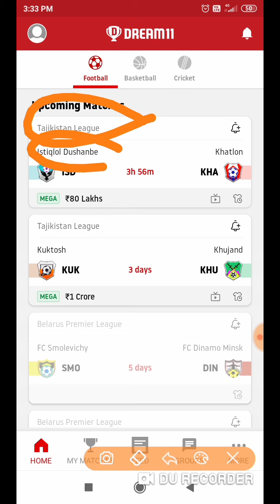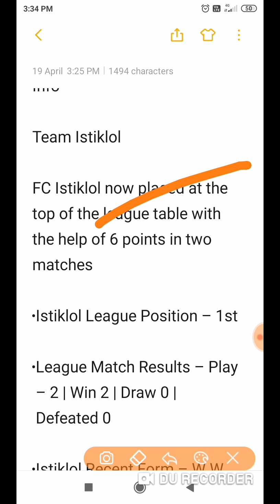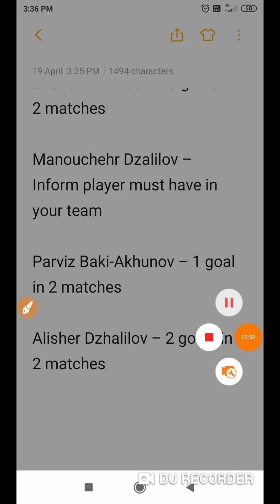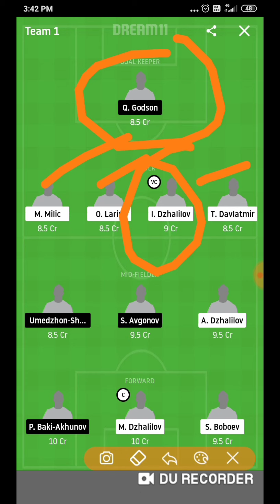ISD vs KHA Dream11 Team Prediction | Tajikistan League 2020: ISD vs KHA Playing11 & News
ISD vs KHA Dream11 Team Prediction | ISD vs KHA Dream11 | ISD vs KHA Dream11 Prediction | ISD vs KHA Dream11 Team | Tajikistan League 2020 – In this article, we will Provide you a match preview of the Tajikistan League Football Matches. Today’s football match will be played among Istiklol vs Khatlon

Team – Istiklol vs Khatlon

Tournament – Tajikistan League 2020

Venue: Respublikanskiy Stadium im. M. V. Frunze

Match Date & Timing: April 19, 2020 @ 19.30 (IST)

ISD vs KHA Drean11 | Probable Lineup

Istiqlol Dushanbe

Yatimov, Zhalilov, Larin, Milich, Dzhuraboev, Tabrez, A Zhalilov, Svezhov, Juraev, M Zhalilov, Orazsakhedov

Khatlon

Godson, Milic, Larin, Davlatmir, Khanonov, Alisher, Parviz Baki-Akhunov, E Boboev, Avgonov, Uzokov, Dzhuraev

ISD vs KHA Dream11 Stats & Info

Team Istiklol

FC Istiklol now placed at the top of the league table with the help of 6 points in two matches

Istiklol League Position – 1st

League Match Results – Play – 2 | Win 2 | Draw 0 | Defeated 0

Istiklol Recent Form – W W

Team Khatlon

FC Khatlon now placed at the 2nd placed in the league table with the help of 6 points in two matches

Khatlon League Position – 2nd

Khatlon Recent Form – W W

Head To Head Match Stats

Istiklol Won – 4

Khatlon Won – 0

Match Draw – 0

ISD vs KHA Dream11 Match Prediction

Istiklol to win – 99.90%
Khatlon to win – 8.33%
Draw – 10.00%

C/VC:
Sheridan Boboev

Manouchehr Dzalilov

Parviz Baki-Akhunov

Alisher Dzhalilov

Iskandar Dzhalilov

InForm Player Note –

Sheridan Boboev – 3 goals in 2 matches

Manouchehr Dzalilov – Inform player must have in your team

Parviz Baki-Akhunov – 1 goal in 2 matches

Alisher Dzhalilov – 2 goals in 2 matches